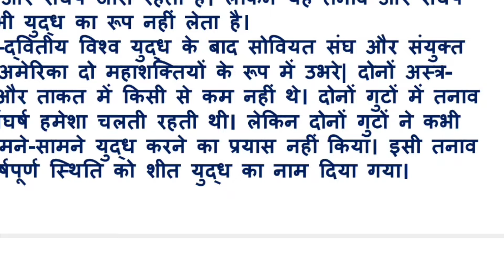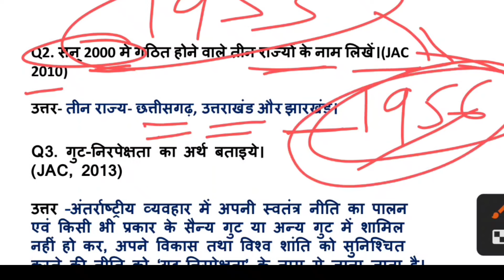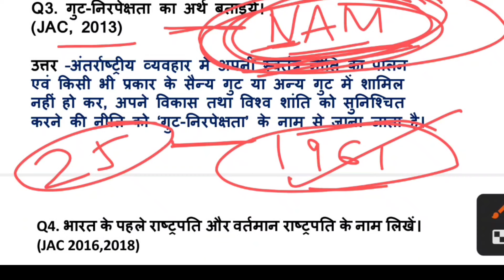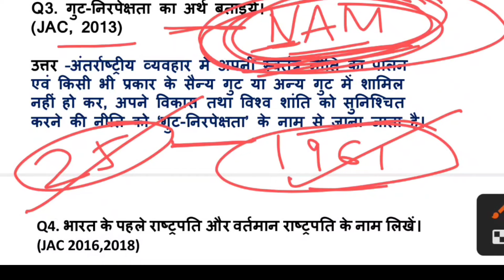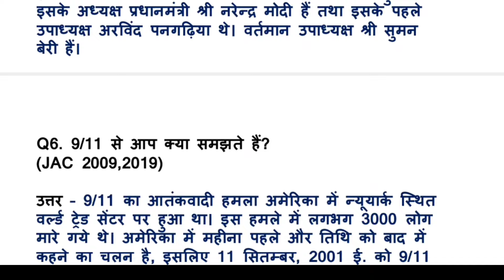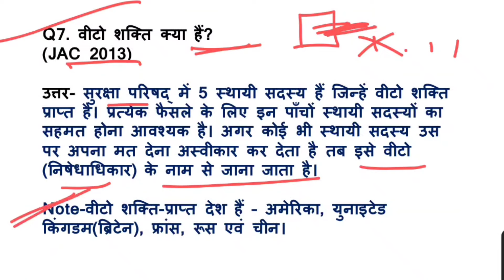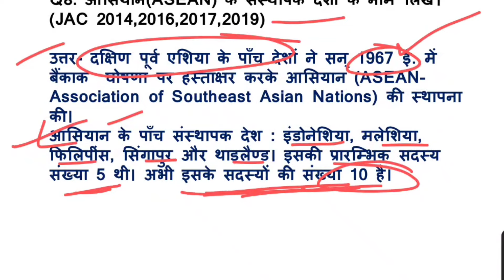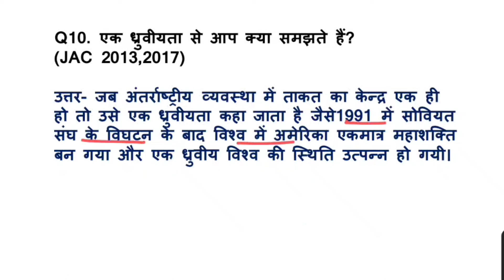Class 12 Political Science Top-10 vvi Subjective Questions | Jac Board Class 12 Exam 2024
Jac Board Question Paper 2024 | Jac Board Political Science Model  Paper 2024 | Class 12 Exam 2024

Jac Board Question Paper 2024 | Jac Board History Model Paper 2024 | Class 12 इतिहास Exam 2024

Hey!
In this video, we are going to explain Jac Board History Model Paper Class 12th subject Political Science Core according to New Reduce Syllabus 2023-24.

Related keyword?
Political Science Class 12th Model question
Political Science Model question 2024
Political Science Model question jac board
Political Science Model question jharkhand board 2024
Arts Model Paper 2024
Jac Board History New Pattern Model Paper 2024
राजनीति विज्ञान मॉडल पेपर 2024
History Modal Paper Hindi

jac board History New syllabus